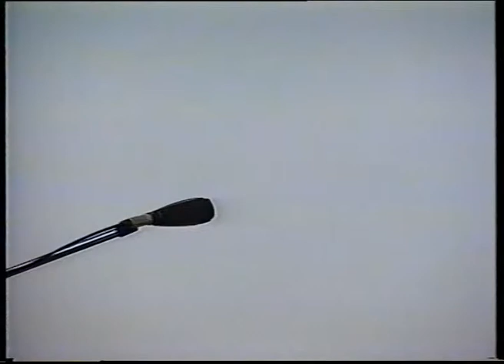Ceremonia de Diplomatura y Licenciatura, curso 1994-95 (2 de 2)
Psicopedagogía, Audición y Lenguaje, y Educación Especial.
1 de julio de 1.995